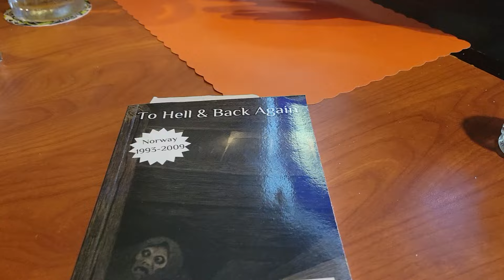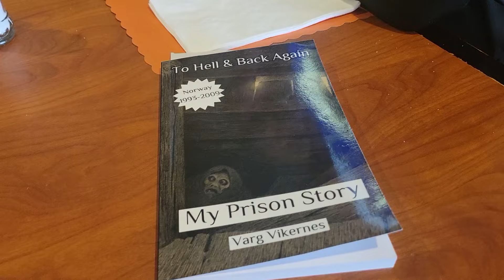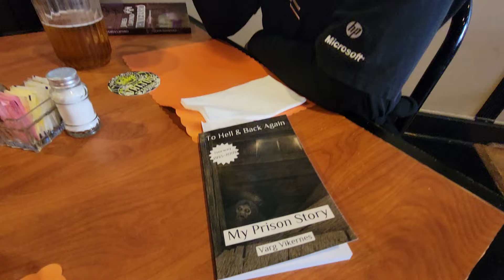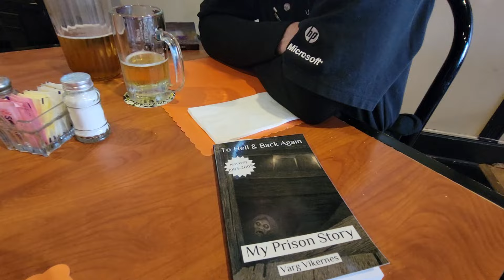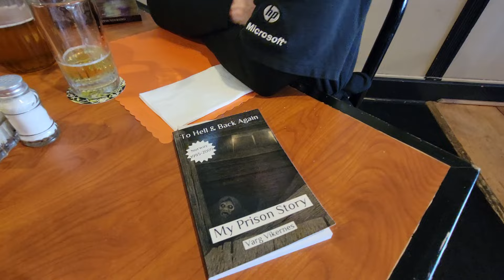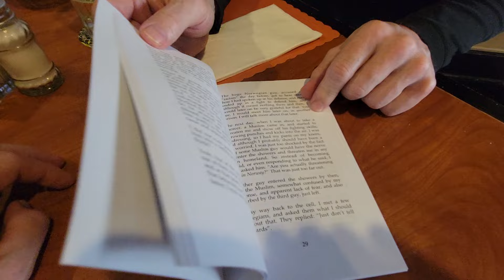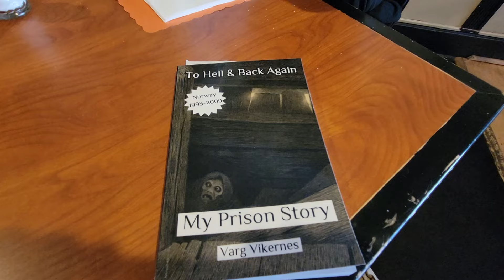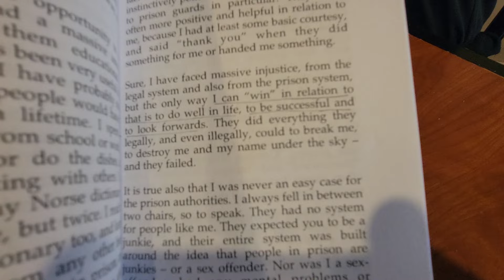Discussion Of Varg Vikernes Third Book (My Prison Story) with James LaFond.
Live from The Raven Inn!